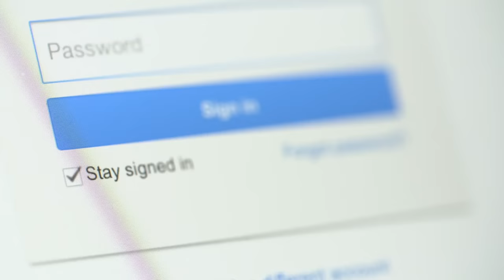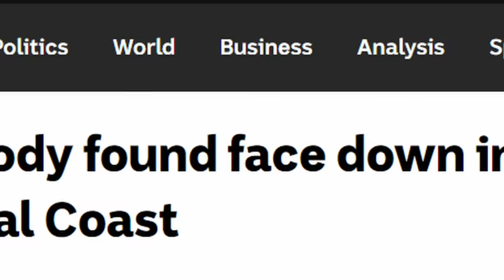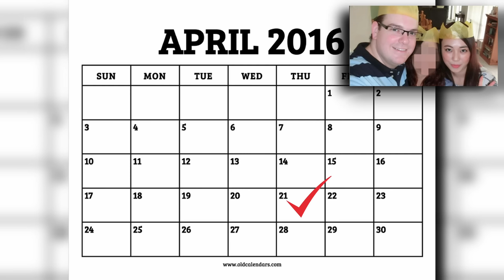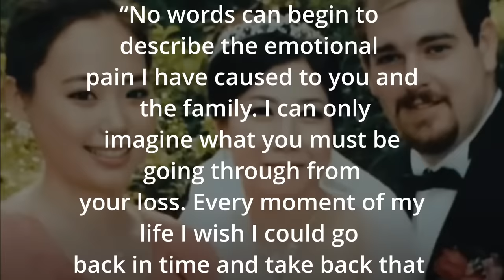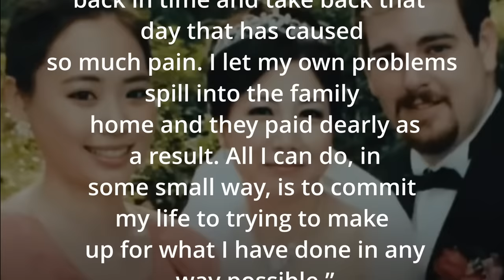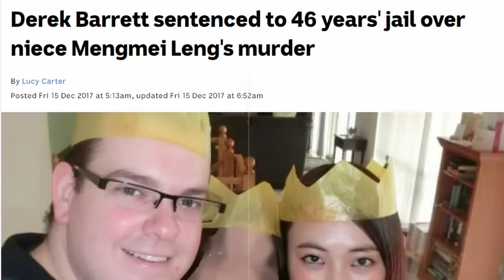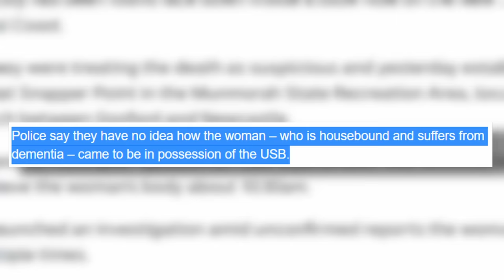The Chilling Case of Michelle Leng | True Crime Documentary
In this video, we take a look at a story that took place in 2016. 25-year-old Michelle Leng had always wanted to study in Australia and one day made her dream come true, but unfortunately, her story did not have a happy ending.